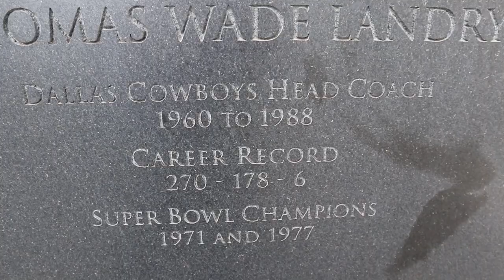Texas Cache Tour - Episode Three - Geocaching Texas!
Episode Three of our Texas Cache Tour brings us to the home of the Dallas Cowboys, the oldest AND second oldest geocaches in the state, a very cool Virtual cache with a LOT of longhorns and a couple of surprise visits with fans of Cache Canada!

The Geocaching logo is a registered trademark of Groundspeak, Inc. DBA Geocaching. Used with permission.

The Dallas Cowboys name and Star are trademarks of the Dallas Cowboys football team and no copywrite infringement is intended.